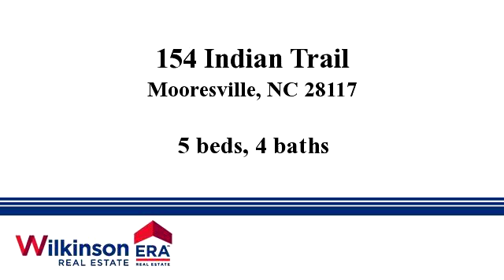Homes for sale - 154 Indian Trail, Mooresville, NC 28117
Lakeview home, Huge MSTR Ste, lake view sitting area, His & Hers closets and Jetted tub. Large 5th BDRM w/full bath, used as a Media Room. Gas logs 2 FP's. Kitchen w/granite counters, high-end appliances, Convection and Self-Cleaning Oven, Microwave, Dishwasher, Ice Maker Connection. Ceiling fans & crown molding throughout. Extra deep three+ car garage. Backyard professionally designed with lush landscaping, huge pond w/built-in seating, underwater lights optional, waterfall, Pergola, Trex deck.

Bedrooms: 5
Bathrooms: 4
Square Feet: 4281
Price: $589,900